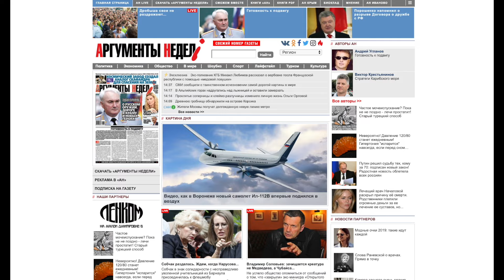Академик Глазьев о продаже русской нефти и газа странам НАТО за рубли /